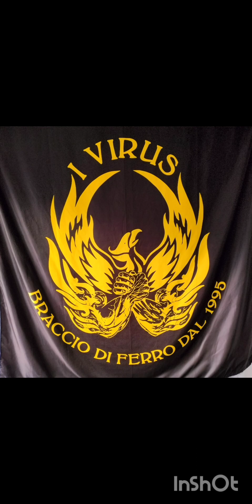ARMWRESTLING TRAINING //SPARRING 17-9-23//TEAM VIRUS PT 2